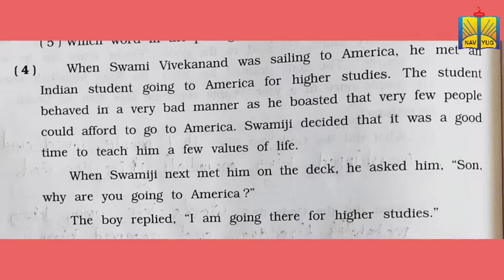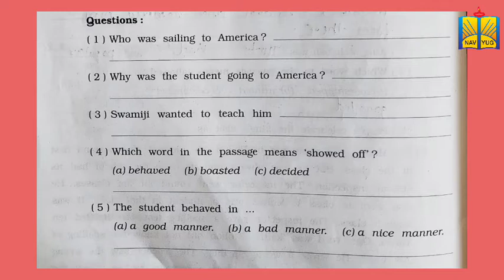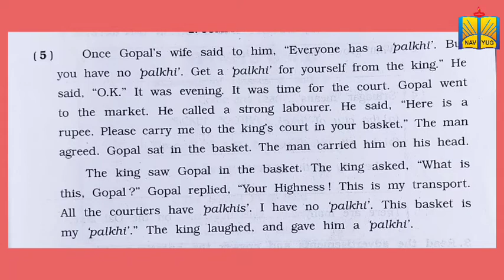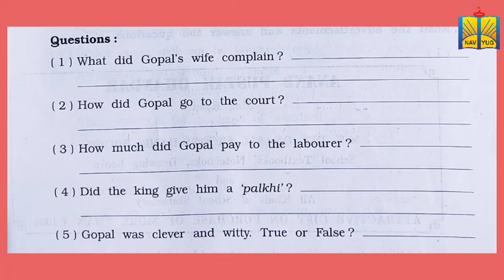Std 8 comprehension paragraph 4 & 5